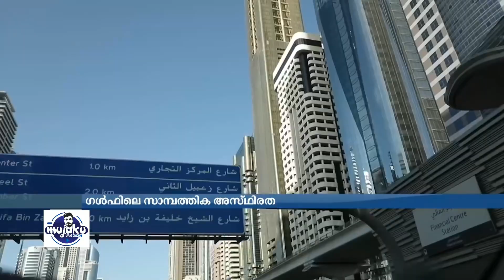കണ്ണീർ കാഴ്ചയായി പ്രവാസലോകം | gulf prvasi news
മടങ്ങി വരുന്ന പ്രവാസികളെ പരിഗണിക്കണം .
ജോലി നഷ്ട്ടപ്പെടുന്നരേറെ
സാമ്പത്തിക സാമൂഹിക പിന്തുണ കൊടുക്കണം.
കർമപദ്ധതി സർക്കാർ തയാറാക്കണം.